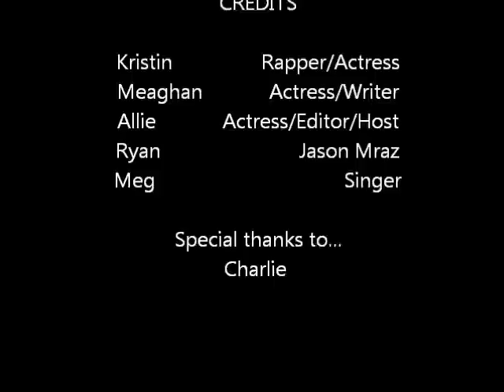Genetic Mutations Song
A song about genetic mutations